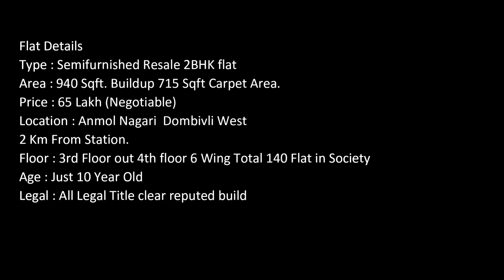2BHK FULLY FURNISHED FLAT AVAILABLE FOR SALE, 950 SQFT PARKING, GARDEN, AND MANY MORE.